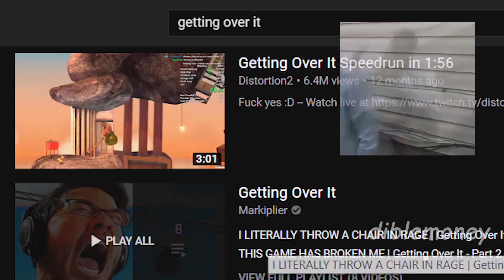KSI is enjoying this...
short video on ksi playing gettin over it. have fun